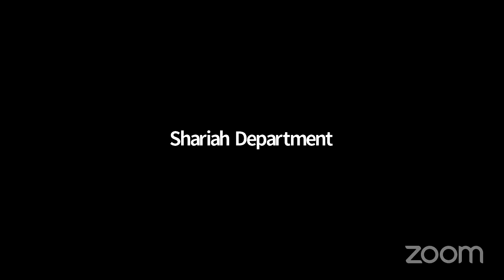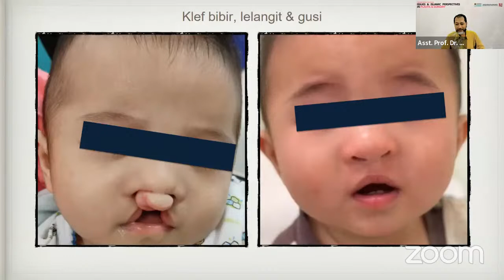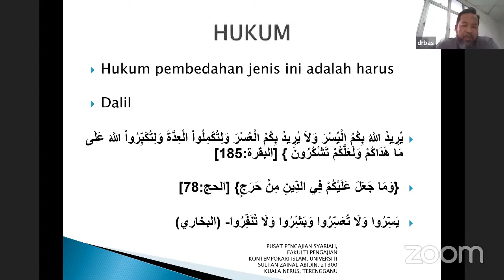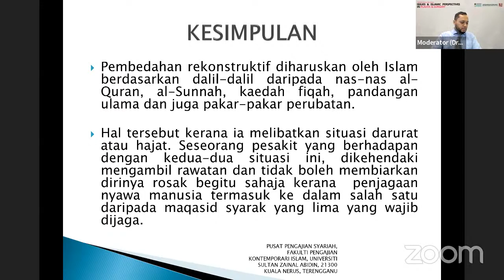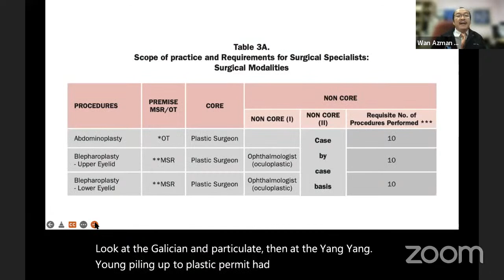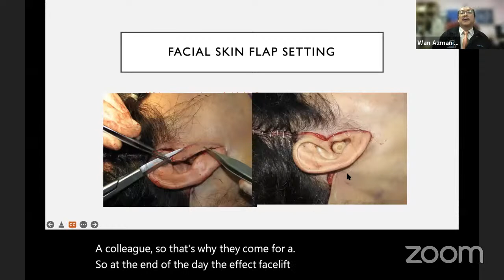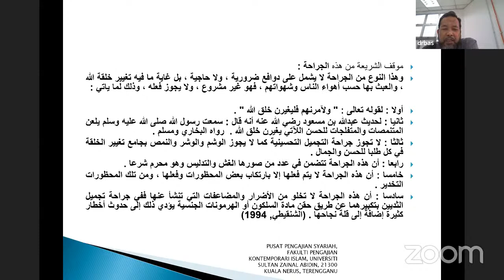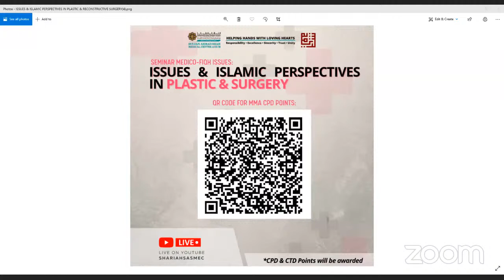Seminar Medico-Fiqh Issues: Issues & Islamic Perspectives In Plastic & Reconstructive Surgery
Date: 23 June 2022. Time: 9:00 AM - 12:00 PM